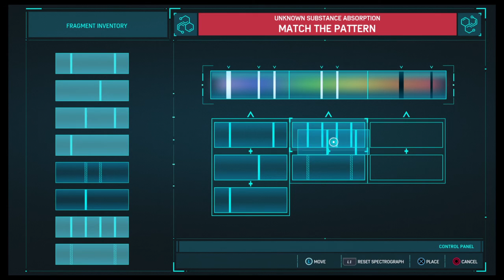Let's Play Marvel's Spider-Man p.27